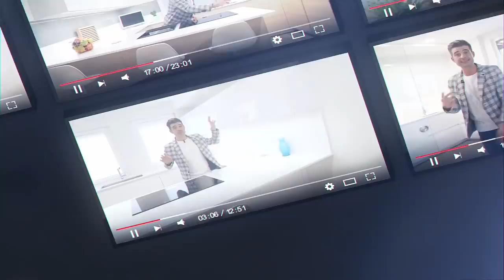Cocinas en Paralelo Blancas Modernas CJR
Si te acabas de comprar un piso o una casa y tu cocina es rectangular , con la puerta en el centro y te han dejado las tomas de aguas en una pared y la toma de la camapana en la de enfrente entoces tienes una cocina en Paralelo o como tambien se suelen llamar ... cocinas en DOS FRENTES.
Y es que aunque a priori parece que es casi imposible sacar partido de esta tipo de cocinas en paralelo ,con un buen diseño , como el que veras en este programa , se le pueden sacar mucho partido .
Por cierto , sabias que existen las encimeras sin juntas , si , encimeras que no tienen ningún tipo de union , ni en los copetes ni en el fregadero , son encimeras para cocinas den KRION  , un material de @PorcelanosaGrupo , que en este tipo de cocinas Blancas Modernas combina a la perfección .

Muchos nuevos conceptos y tips para afrontar el diseño de tu nueva Cocina en Paralelo o en dos frentes que no te puedes perder.

Estais listos pues dale al PLAY ▶️

LOS MEJORES MOMENTOS DEL VIDEO:
00:00 - Intro
00:25 - Presentación
01:50 - Muebles ALTOS
04:37 - Muebles BAJOS
09:27 - Medidas de PASO
10:31 - Side By Side
12:30 - Encimera sin JUNTAS
13:47 - Iluminación LED
15:00 - Panel MADERA
15:38 - Resumen
16:44 - Tomas FALSAS +100K SUB 🙌🏻

Agradecer a nuestro compañer@s de por su buen ojo para los vídeos y estudio Leon Photom por sus increíbles fotos